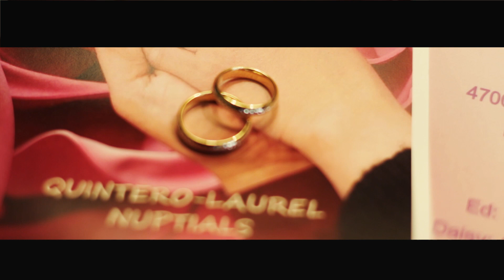EDOARD AND DAISY